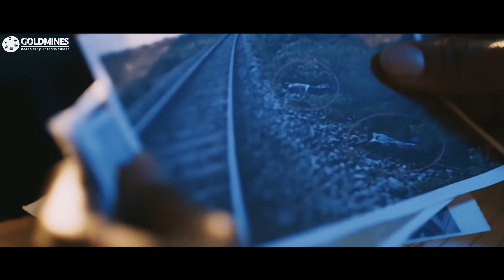नवीन पॉलीशेट्टी का जेल वाला कॉमेडी सीन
Movie : Agent Sai